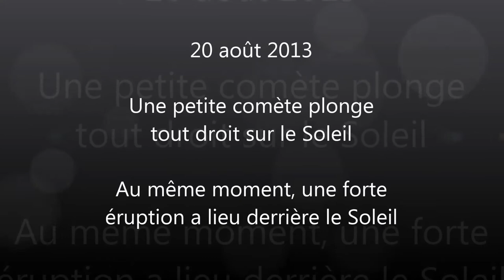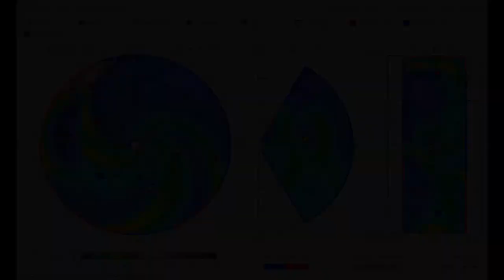Une comète se vaporise sur le Soleil - Forte éruption solaire & détachement de filament - 20/08/2013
Une petite comète plonge et se vaporise dans le Soleil. Il semble que ce soit un membre de la famille Kreutz. Ce sont des fragments qui proviennent d'une plus grande comète. Elle aurait explosé il y a plusieurs siècles. Tous les jours, des fragments se désintègrent. Certains sont minuscules, d'autres peuvent être visibles comme celui-ci, depuis les instruments de la sonde spatiale SOHO.
On remarque aussi une violente éruption solaire au même moment. Puis peu de temps après, un énorme filament se détache et produit une CME au sud du Soleil.

Certains scientifiques évoquent une possible interraction entre les comètes et le Soleil, mais cela n'a jamais été confirmé. Ils se penchent pourtant sur le problème. En effet, ce genre de situation se produit relativement régulièrement :

Quoiqu'il en soit, ce n'est rien comparé à ce qui nous attend prochainement, c'est-à-dire la comète ISON, estimée à 5 ou 6 kilomètres de diamètre. Elle sera au plus près du Soleil le 28 novembre 2013. Mais les scientifiques ne savent pas si elle y survivra. C'est le prochain grand rendez-vous astronomique de l'année. Il est probable qu'elle soit visible à l'oeil nu et même qu'elle très brillante. Ce sera peut-être un très beau spectacle dans notre ciel, voire la comète du siècle.